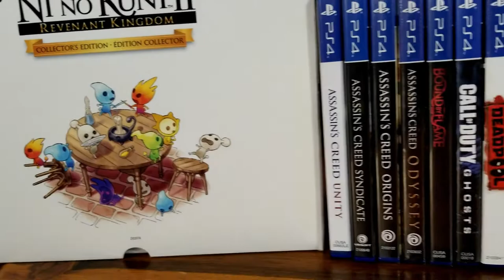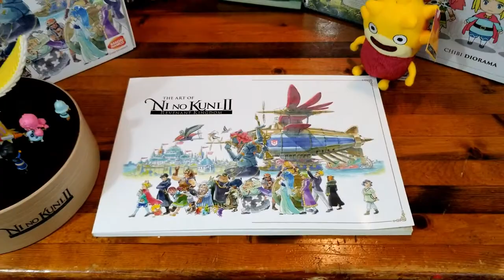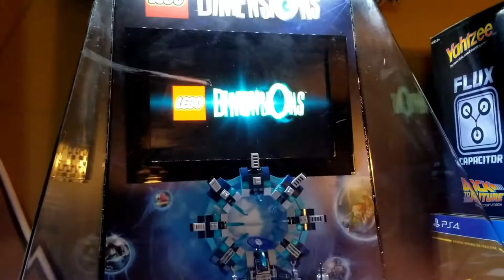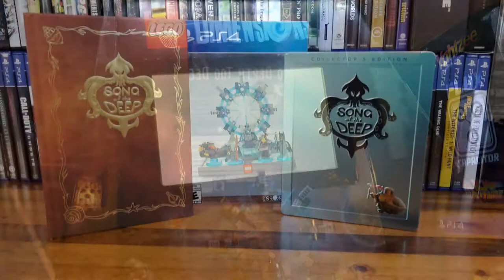PS4 Collection TLDW (Too Long; Didn't Watch)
Seeing as how we FINALLY got Captain Algebra's request taken care of, we thought we'd go that extra mile and if you weren't down for such a long video, then how about a little quick rundown of what's in the collection.

Sweet intro AND you should check him out anyway--

End Credit Art by:
Pit  @GlitchyNPC